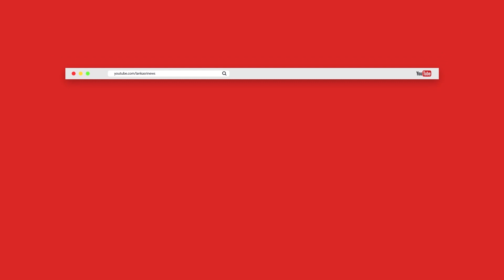மகனின் மரணத்தில் சந்தேகம்! உடல் கூற்று பரிசோதனை செய்ய தாய் வேண்டுகோள்!!